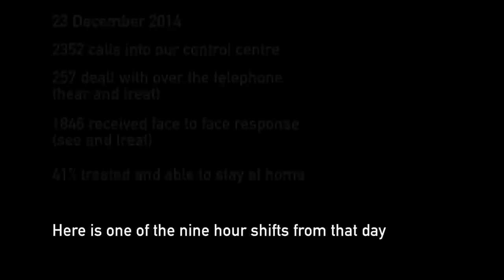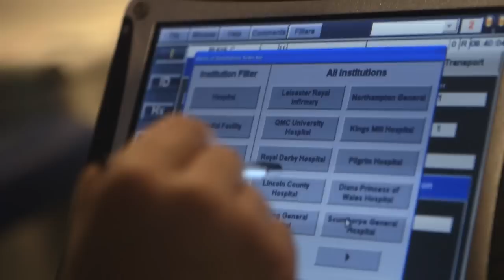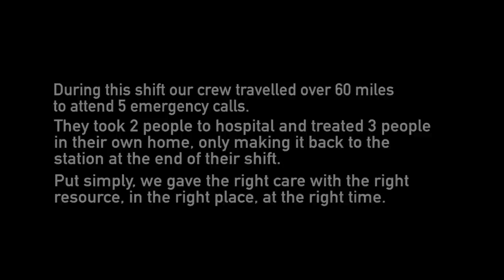A day in the life of an ambulance crew in the East Midlands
Healthcare on the move- Our dedicated colleagues  provide urgent and emergency care to thousands of patients across the East Midlands every day.